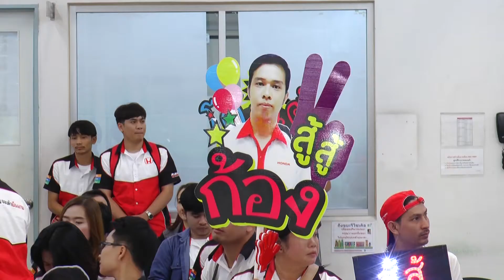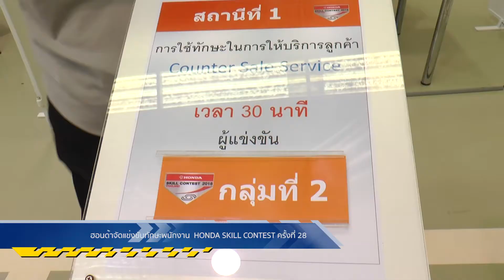ฮอนด้าจัดแข่งขันทักษะพนักงาน ครั้งที่ 28 มุ่งพัฒนาทักษะบุคลากร Honda Skill Contest